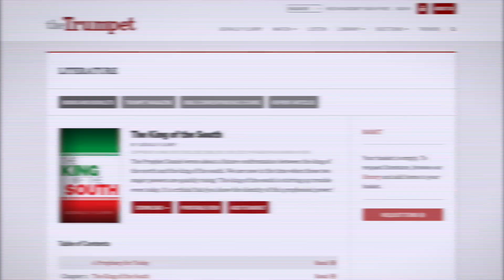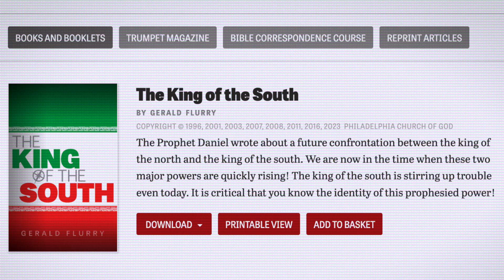Iran Triples Production of Enriched Uranium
As it provokes much of the world with violence in Israel and the Red Sea, the Islamic regime is racing to build a nuclear arsenal.